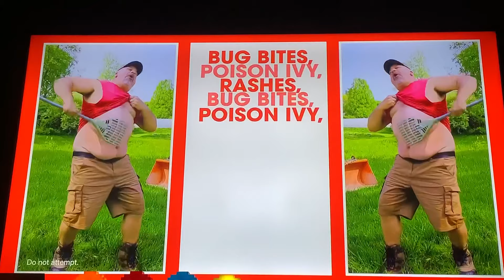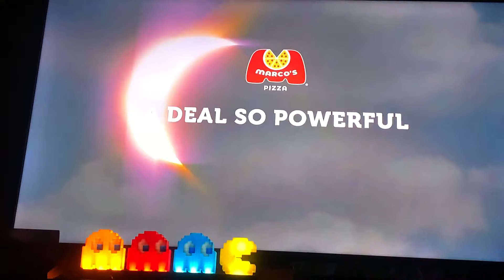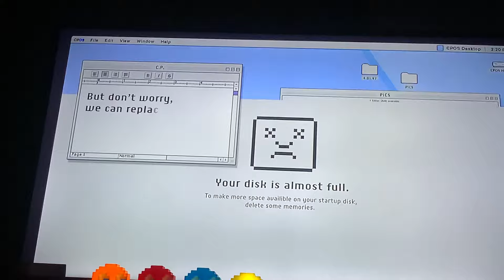Cartoon Network Sign Off Checkered Past Sign On Tuesday April 9, 2024